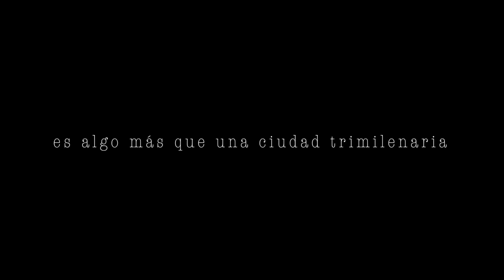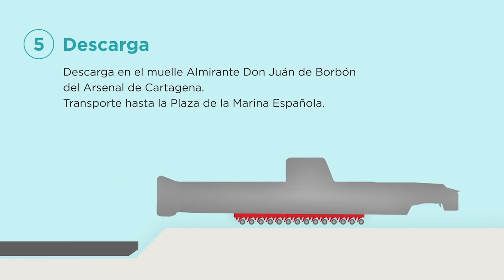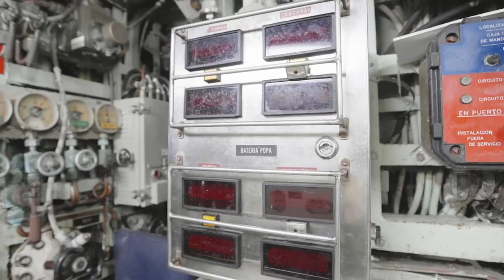Recuperación del submarino Tonina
Proyecto de recuperación del submarino Tonina